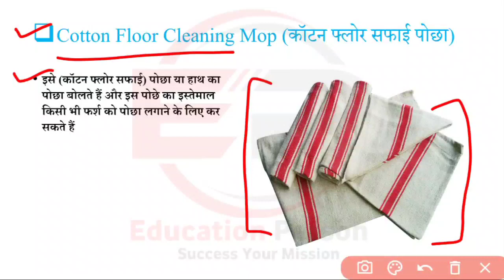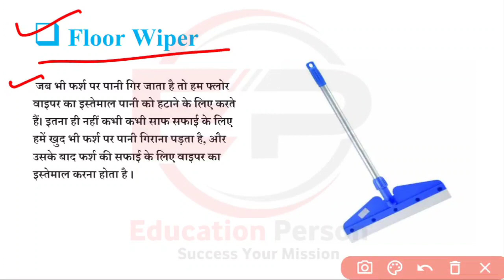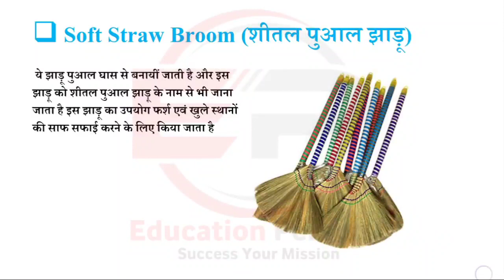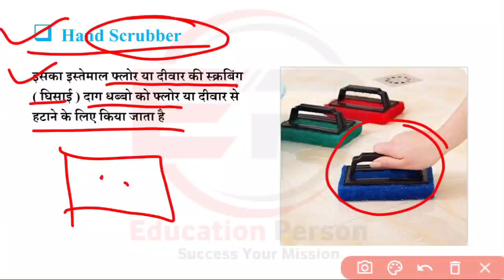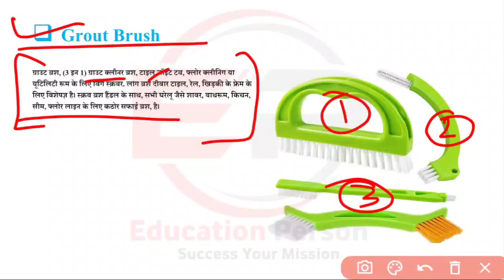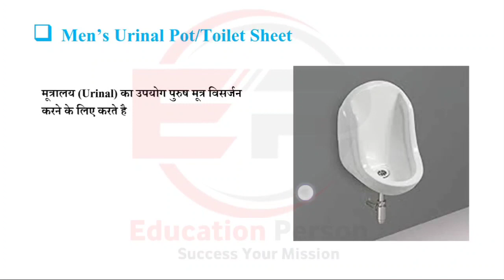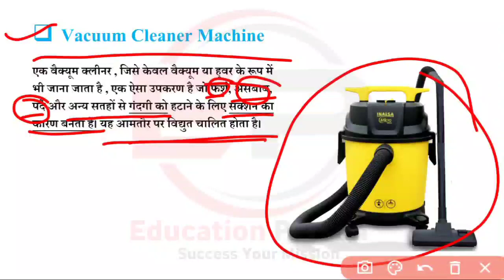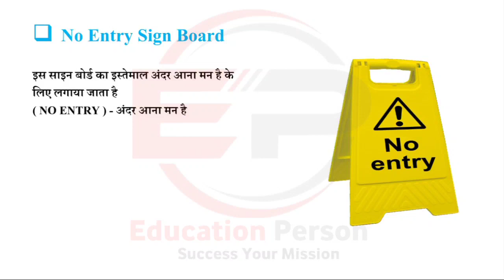ITBP Sweeper Trade Test | Housekeeping Tools Used In Hindi | सफाई कर्मचारी उपकरण, Sweeper Trade Test